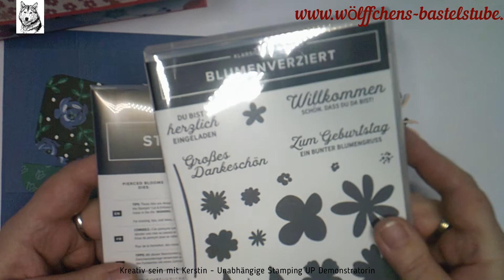Geschenkverpackung für Männer mit Geheimfach / Gift packaging for men with a secret compartment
Heute zeige ich euch eine Geschenke – Box für Männer mit Geheimfach“, gebastelt mit Stampin´Up!.

              Kerstin